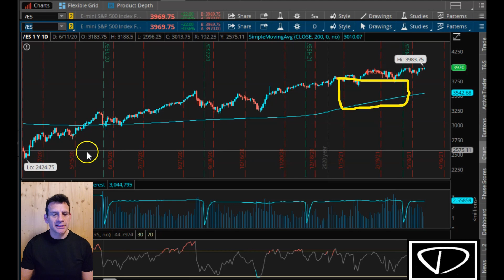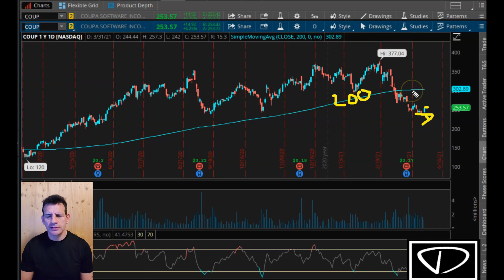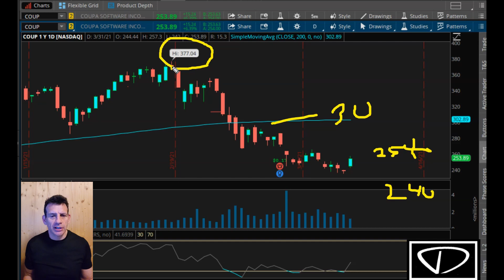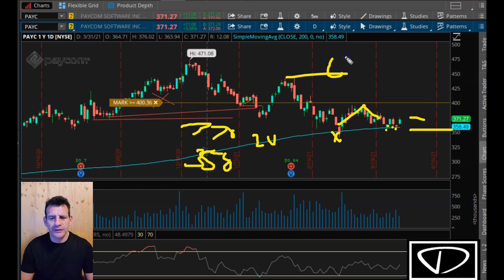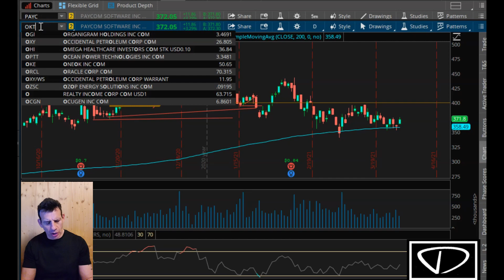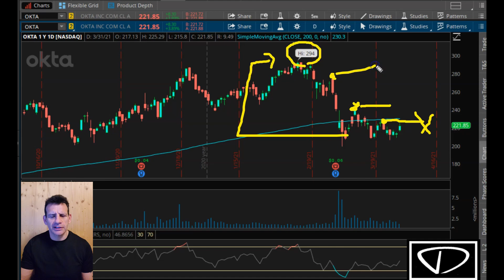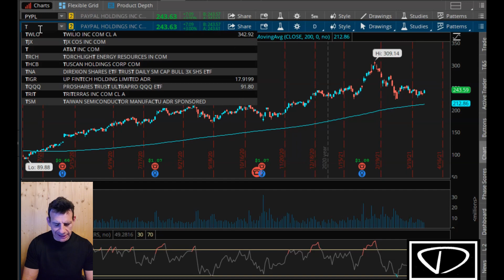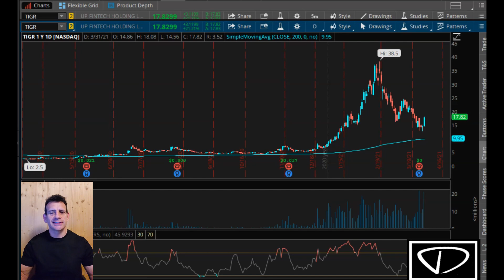TIME TO BUY QQQ AND THESE 5 STOCKS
Channel confirmation today in these names.